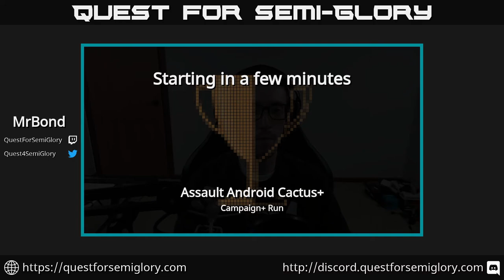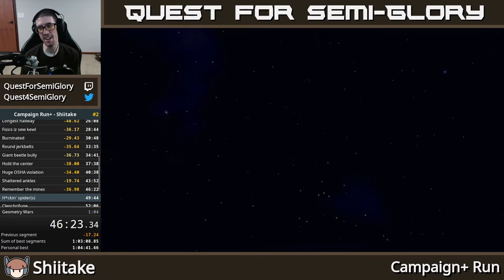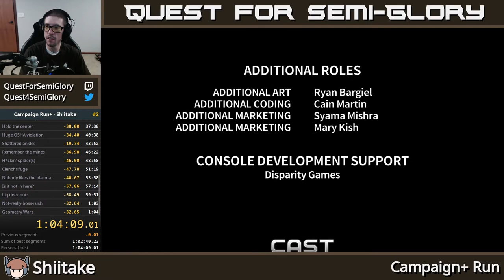Quest for Semi-Practice - Assault Android Cactus Speedruns, Session 170